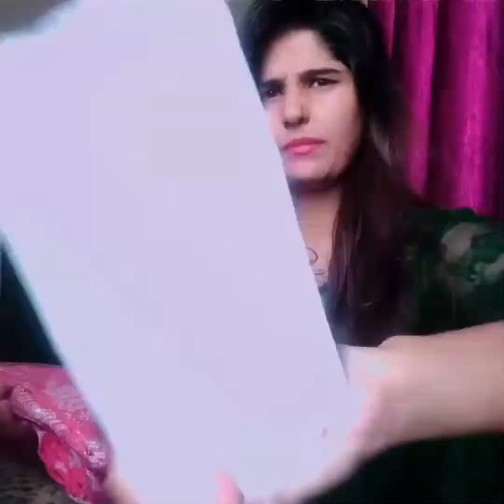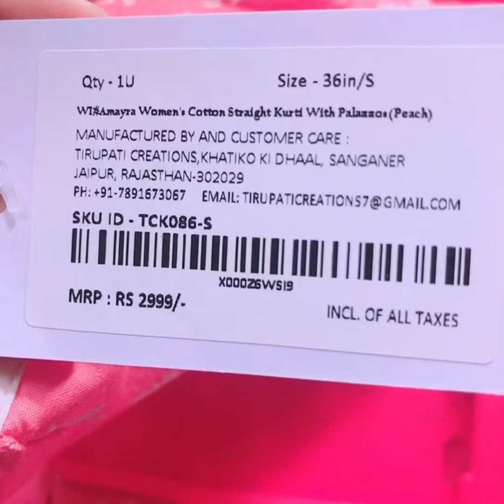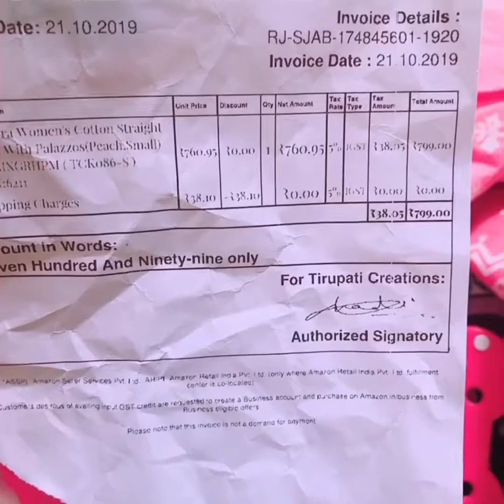Amazon Amayra Women's Cotton Straight Kurti With Palazzos ||Review haul || most recommended product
Amayra Women's Cotton Straight Kurti With Palazzos(Peach)